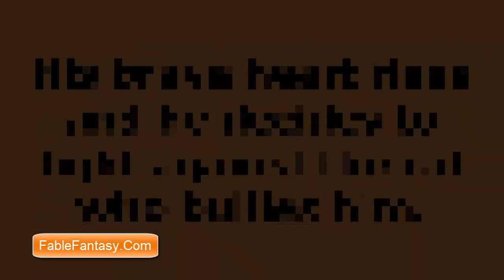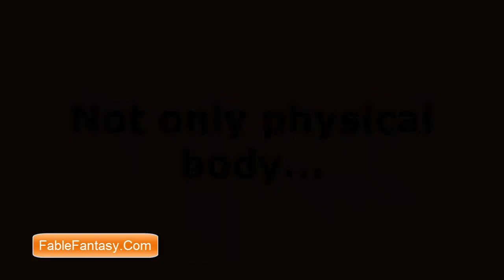Motivational Fable Story About Dog and Cat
It is short animation fable story about Dog and Cat by Fable Fantasy Cat bullies little husky dog. When the dog grows up to be bigger one, he is not aware of his strength. He is still afraid of the cat. He is big dog but he still has small spirit. Rooster comes and makes the dog aware of his change. Finally, the dog realizes his bigger power and overcome his obstacle.

The message of this short clip:
1. Stop Bullying
2. Everyone grows. You must grow better.
3. Build your mental and spirit

This video is created with Camstasia Studio and Animated Touch.
Story by FableFantasy.Com
Music composed by Mas Wahyu Didik

Mau belajar buat video seperti ini gabung yuk di KursusSB1M.Net